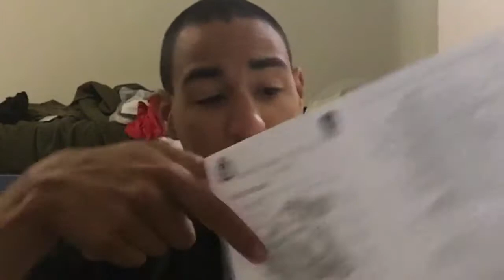Checking In (AIT) // VLOG #53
Checking in from AIT. Turns out we get our phones here, but not between the hours of 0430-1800. So you won’t be able to watch us during classes. Oh well. See y’all soon. It feels good to be back